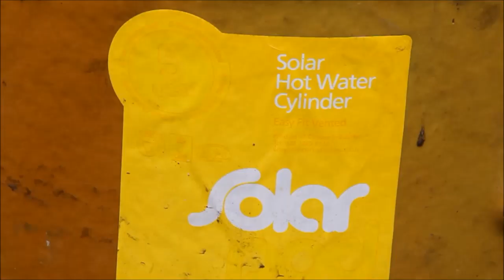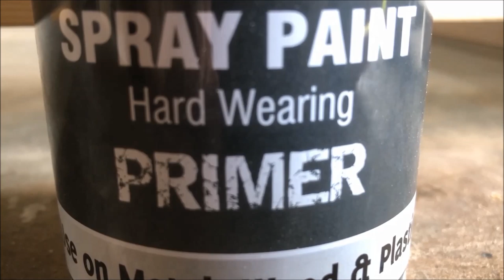Hammered Copper Coffee Table // Made from an old heating cylinder //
Hammered copper coffee table made from an old heating cylinder. I had an old cylinder at home  which had been removed from a house as it was leaking. Rather than just scrap it I decided to turn it into something so I came up with the idea of a coffee table!
Originally I had thought of just polishing it smooth but when I opened and cleaned it there was a seam running down  and there were some kinks in the copper which i don't think would have looked great on a polished top. This is when I decided to give part of the top a textured hammered look with the seem acting as a break to the smooth section.
I think it gives a nice look having a mix of the hammered and smooth finishes.
The copper is sitting on 18mm plywood which is doubled on the edge to give it some thickness. The size of the top is 1000 mm x 550 mm.
The frame is made from the parts of an old  bed from Ikea  the size of which is 40 mm x 40 mm. The total height of the table is 450mm.

    ***Always be careful using tools and machinery***
YOU ARE IN CHARGE OF YOUR OWN HEALTH & SAFETY